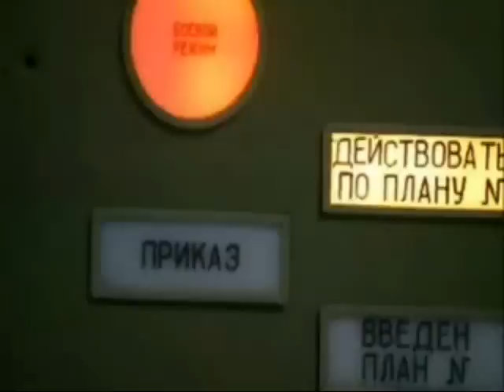Lamiera Periferica - V.I.T.R.I.O.L.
La prima traccia del demo "V.I.T.R.I.O.L." dei Lamiera Periferica.
Registrato nel 1997 a Civitanova Marche nei foschi scantinati di Alberto.

La formazione:

Fabio - chitarra e voce
Marco - chitarra
Fausto - basso
Roberto - batteria